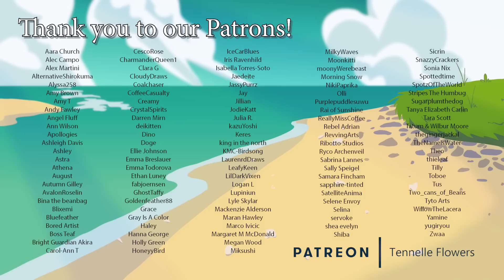Ringing Bell (1978)-Animation Pilgrimage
Neither a sheep or a wolf. Oh this is good.